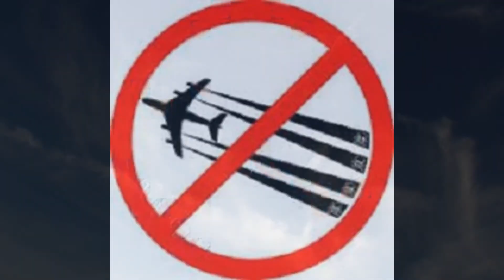(HD)Traînée suspecte - 30 juillet 2015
30 juillet 2015 ~20h20
Un avion sans contrail/TNP laissant par endroit des traînées persistantes. Les avions que j'observe dans ma région laissant des traînées persistantes font habituellement des TNP quand la traînée cesse de persister.